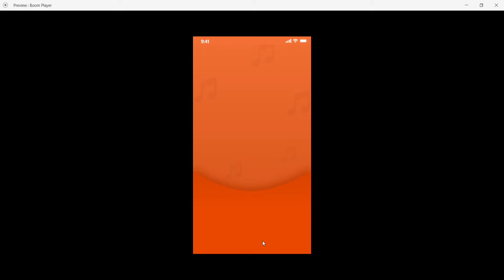Music Player App At AICT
Music Player App (BOOM PLAYER) is Developed at Aict Pvt.Ltd.
Get Your Own App Too .at Play Store
Come and Learn From Aict Pvt. Ltd.